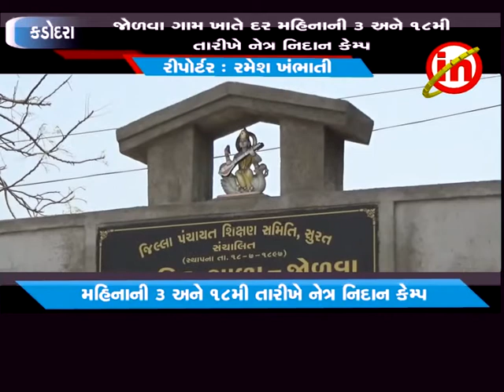કડોદરા - જોળવા ગામ ખાતે દર મહિનાની ૩ અને ૧૮મી તારીખે નેત્ર નિદાન કેમ્પ